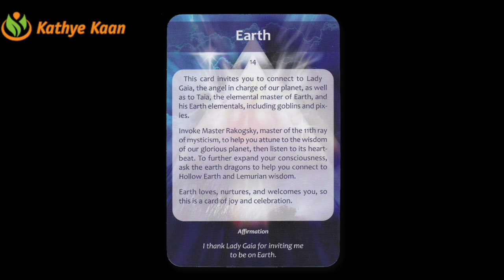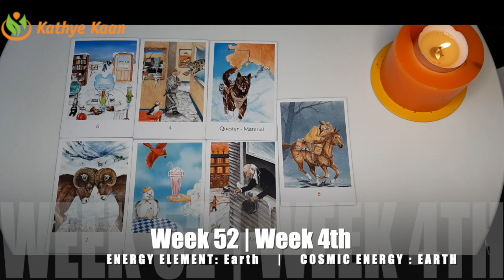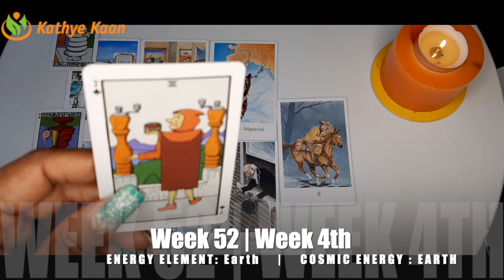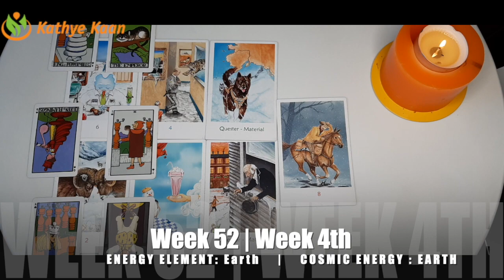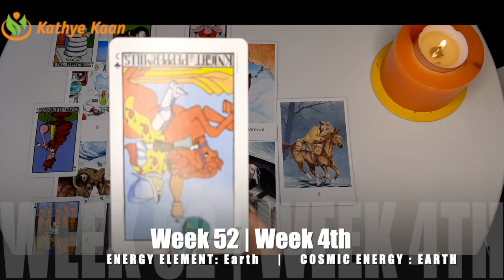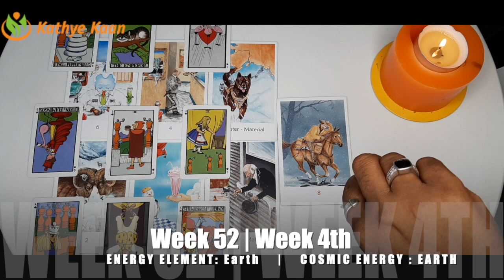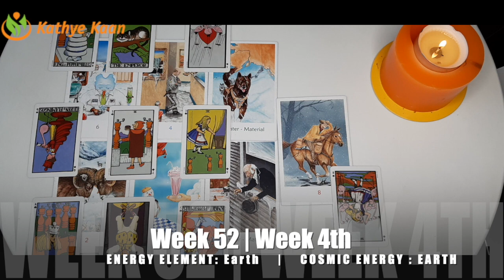CAPRICORN Good News This Week 🙏 Weekly Reading WEEK 52 December 21~ 27 💫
Kathye